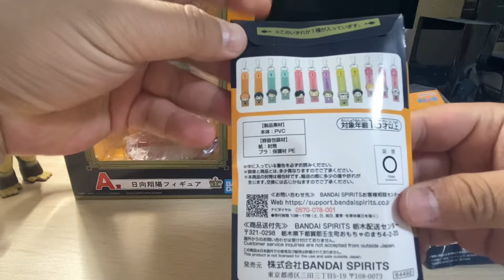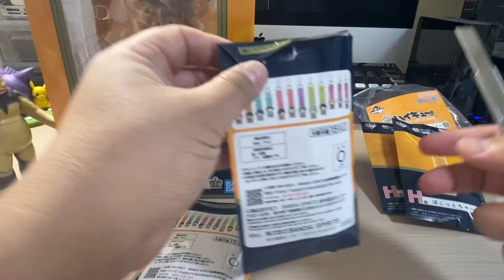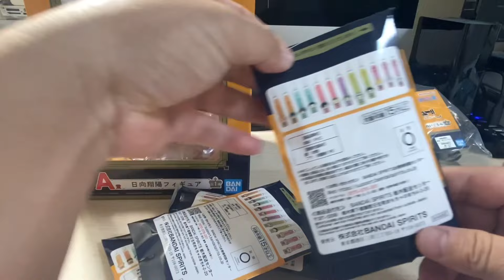一番くじ ハイキュー!! ～10th anniversary！～開封動画